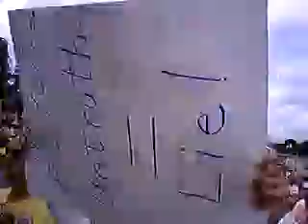9.12.09 Capitol in DC Big Fat No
this was a fun singalong...